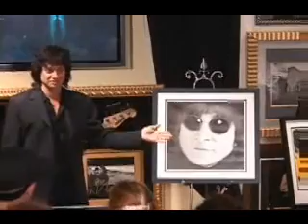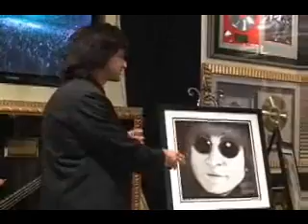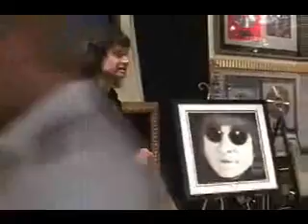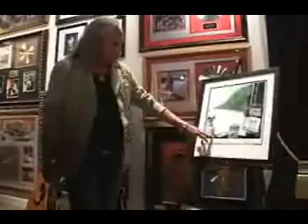Michael Cartellone at ROCK STAR gallery Part II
Part II - Michael Cartellone  (drummer for Lynyrd Skynyrd) Art Exhibition at ROCK STAR gallery

ROCK STAR gallery
15220 N. Scottsdale Rd.